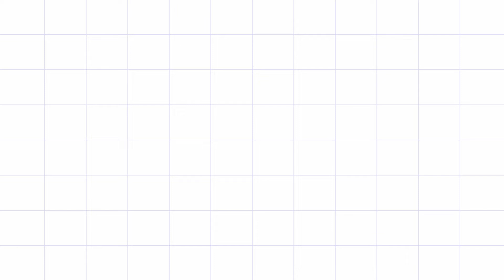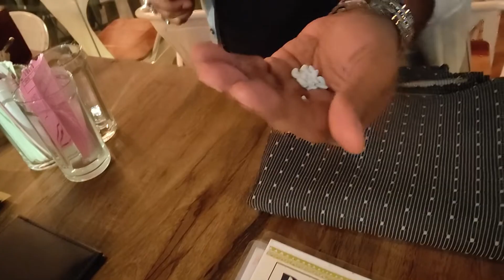Rooftop Cafe Near Garia Bazzar Metro Station ❤️❤️❤️ || Vlog 26